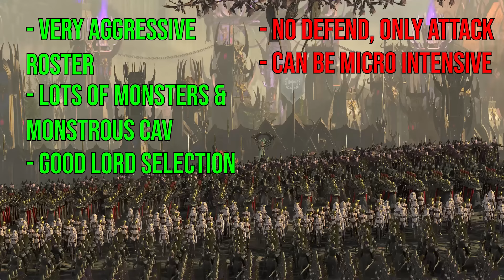Dark Elves Immortal Empires Battle Guide | Total War Warhammer 3